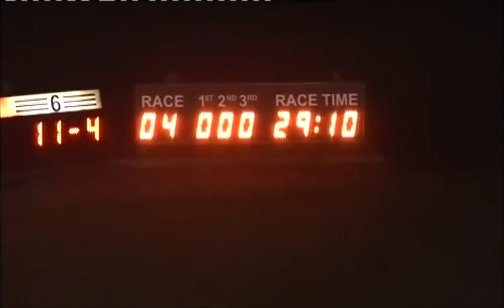071114 Race 4